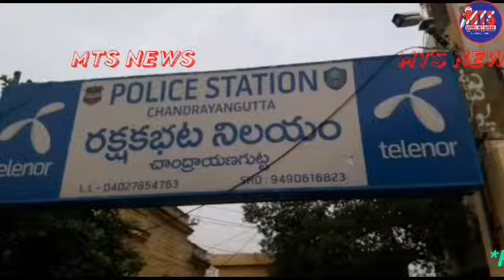MTS NEWS Brief facts: Cr.No 70/2019 U/s 307 IPC I.O:Sri S. Venkatesh S.I, Cell: 9490616450 On 22 02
On 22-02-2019 at 22:30 hrs received a Statement from  Sri Shaik feroz S/o Late Ahmed Hussain Age: 40 yrs Occ: Sales Man R/o back side suhana Function hall tadlakunta Chandrayangutta, hyd Submitted that he runs a home appliance sales shop at phool bagh nearr lucky star hotel and on 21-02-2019 at about 16:00 hrs one person by name Sajjad Hussain came to his shop for his gas stove repair and unnecessarily picked up quarrelling with him and a petty case has been registered against him in chandrayangutta police station thereafter today i.e on 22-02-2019 at about 19:45 hrs he received a call from his wife saying that one person by name syed arif who os the younger brother of Sajjad Hussain came to their house and created nuisance and forced them to with draw the complaint which they were given on 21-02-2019, immediately the complainant went to their house and found arif there, when he questioned him why he was doing it so and creating nuisance than he suddenly took out one shaving blade from his pocket and attacked him with the intention to kill him  due to which he received a bleeding cut  injury on  his throat  and fed away from there by saying that he will kill him and go to jail. Later he has been shifted to Owaisi hospital and admitted there for treatment vide MLC no: 1133228/19 IP.no: 033763  Hence requested to take necessary action. Hence FIR